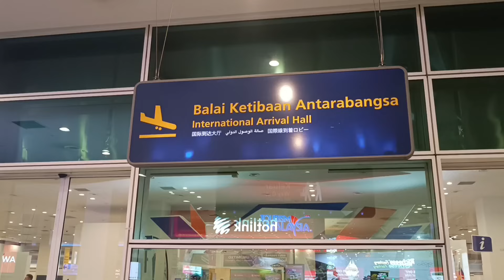INFO TERKINI DARI BALAI KETIBAAN KLIA2 | Pelancong Asing Nampak Semakin Ramai Memilih ke Malaysia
Info terkini dari balai ketibaan klia2 yang kelihatan jelas semakin ramai Pelancong Asing dan Pelancong lokal berkunjung ke Malaysia